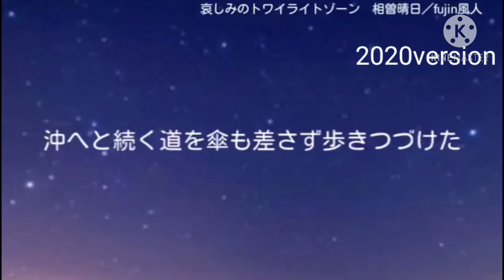哀しみのトワイライトゾーン 相曽晴日 fujin風人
何度となく歌い直すも満足いかないなあ
keyを下げました。